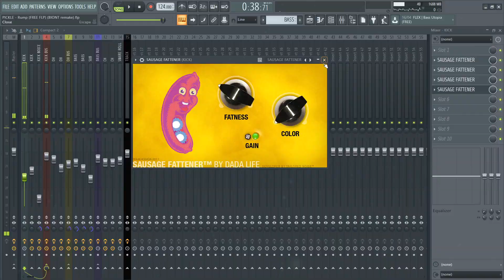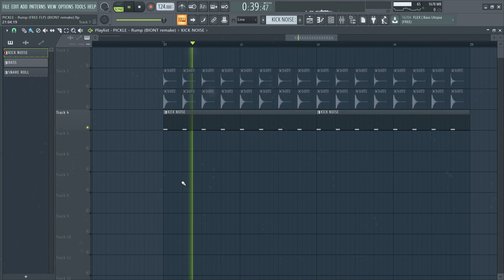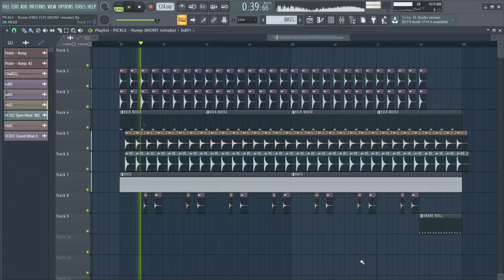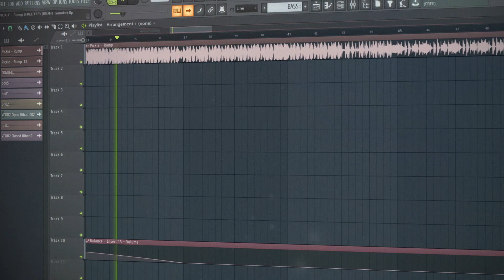HOW TO MAKE TECH HOUSE LIKE PICKLE | FREE FLP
🔥SCROLL DOWN FOR FLP LINK🔥

Ciao!
I'm 15 years old and I'm from Italy.
I have a big passion for music.
I'm a producer and a Dj.
The name of the original track shown in this video is: PICKLE - Rump.
I hope you'll find this helpful!

YOU ARE NOT ALLOWED TO USE THIS PROJECT AS YOUR OWN NOR RESELL IT